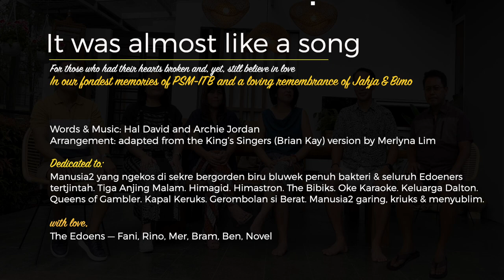It was almost like a song - The Edoens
After singing together, virtually, for over a year, in August 2022, we met up in person, multiple times!!! We chatted, shared stories, hung out, hugged, laughed, ate, and, of course, sang a lot together.

This is our first video where we shot together in person -- we had such a lovely moment doing it at Novel's place in Dago.

IT WAS ALMOST LIKE A SONG
Words & Music: Hal David and Archie Jordan
Arrangement: adapted from the @kingssingersvideos'(Brian Kay) version by Merlyna Lim
Recorded by: Ronnie Milsap (1977), Johnny Hartman (1980)

Special thanks to: Dita, Atoen, and Ani. Also thanks to Rini, Lindes, and Susan for the support.

In our fondest memories of @PSMITB  and a loving remembrance of Jahja & Bimo PSM ’89

Dedicated to:
Manusia2 yang ngekos di sekre bergorden biru bluwek penuh bakteri
Seluruh Edoeners tertjintah
Tiga Anjing Malam
Himagid
Himastron
Bibik-Bibik PSM
Oke Karaoke
Keluarga Dalton
Queens of Gambler
Kapal Keruk
Gerombolan si Berat
Manusia2 garing & menyublim

With love,
The Edoens — Fani, Rino, Mer, Bram, Ben, Novel

Stefanini Sumardiman, Soprano  @stefaninisumardiman9564
Rinovia Simanjuntak, Alto @TeaintoTheorems
Merlyna Lim, Alto  @MerlynaLim
Abraham Pattinama, Tenor  @brampattinama8289
Ben Setiawan, Tenor  @ben.setiawan
Novel Tjahyadi, Bass  @noveltj_

Video Production by: Merlyna Lim
Audio Production by: Ben Setiawan

LYRICS:
Once in every life ... someone comes along,
And you came to me ... it was almost like a song.
You were in my heart ... right where you belong,
And we were so in love ... it was almost like a song.
January through December ... we had such a perfect year,
Then the flames became a dying ember ...
All at once you weren't here.
Now my broken heart ... cries for you each night,
And it's almost like a song ... but it's much too sad to write.
Much too sad to write.